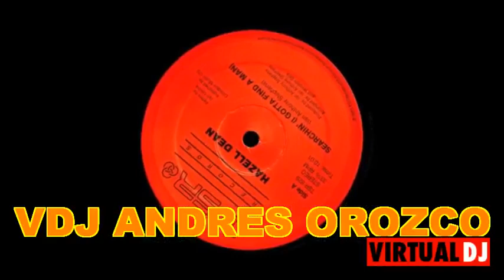MIX VIEJA GUARDIA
BAILAR MIS EXITOS LO MAXIMO